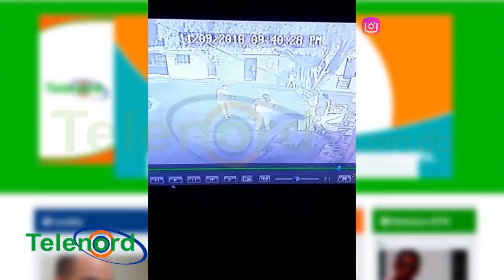Cámaras capturan desaprensivos cuando despojan de celular a una joven en SFM